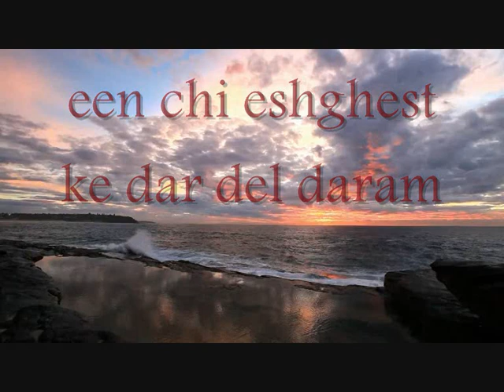Said Omar - een chi eshghest ke dar del daram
een chi eshghest ke dar del daram - Said Omar

Produced by : Siawash